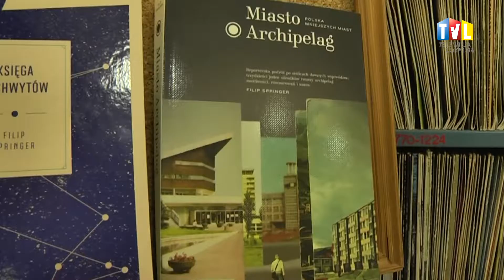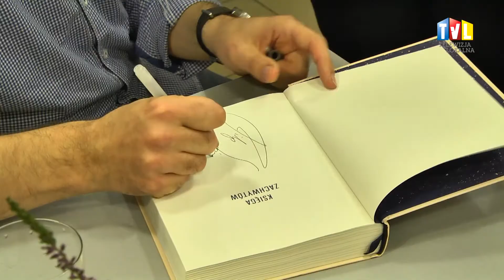2016.10.25 - SPOTKANIE Z FILIPEM SPRINGEREM